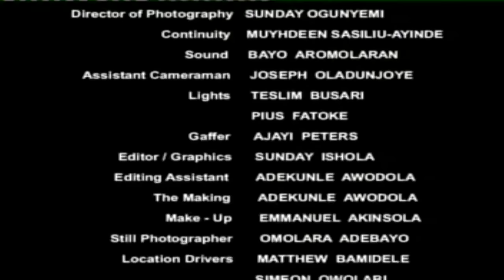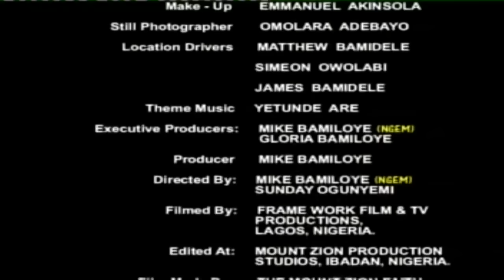THE FOUNDATION || MOUNT ZION FILMS PRODUCTION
Account Name : Mount Zion Faith Ministry
 Bank: Access Bank (diamond)
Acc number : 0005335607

Domiciliary
Bank: Guaranty Trust Bank, Bodija, Ibadan
Name: Mike Bamiloye
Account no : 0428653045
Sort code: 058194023